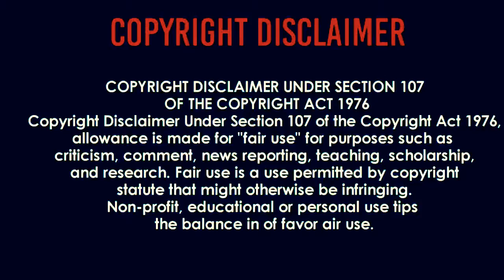Perfect cell vs super Broly reaction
DevilArtemis